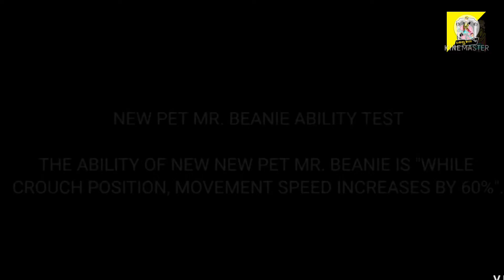FREE FIRE NEW DR.BEANIE PET FULL SKILL TEST|NEW TOP UP EVENT |GOOD OR BAD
NEW PET IN FREE FIRE
FULL ABILITY TEST
NEW DONALD DUCK IN FF

THIS PET WILL HELP IN FIST FIGHT